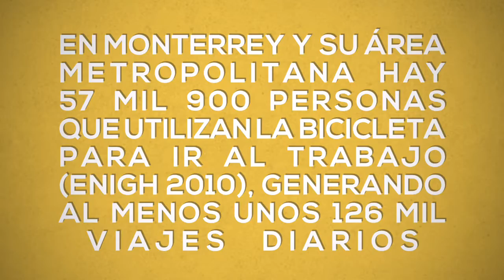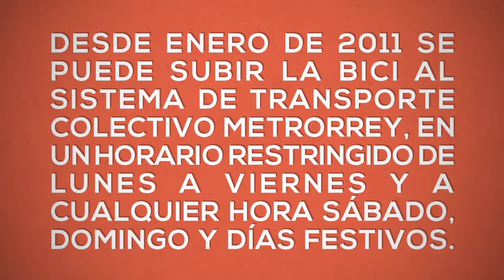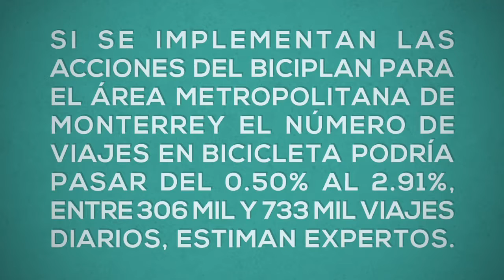Bicicleta + Metro en Monterrey - Entrevista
Combinar el transporte público masivo con la movilidad no motorizada (caminar, andar en bici) es una de las claves para tener una movilidad más sostenible en nuestra ciudad. En la estación Zaragoza conocimos a Kashmin Mohsen, quien nos compartió su experiencia. Entrevista realizada el 11 de agosto de 2016.